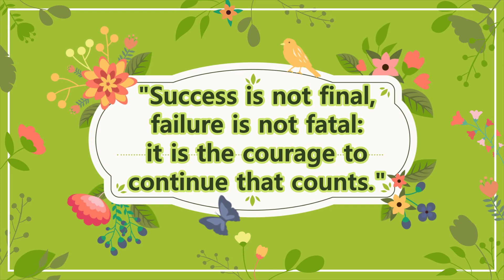How To Make A Simple Easy Yet Elegant Looking Handbag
How To Make A Simple Easy Yet Elegant Looking Handbag, - DIY hand bag - Cosmetic bag - Travel bag - Easy Bag Making at Home, - Scrap Fabric - Reuse Ideas, in this video you will be able to learn how to make easy and daily use bag, Fabric bag, hand bag, shopping bag at home using old clothes, old jeans or with small pieces of waste clothes, easy stitching method, with step by step tutorial.

1. Interface / Buckram Pasting / Fusible inter lining

2. Interfacing Fusible Bukram (Paper base)

3. Lining Fabric

4. Threads Polyester Sewing Thread

5. Carbon Steel Tailoring Scissor with Brass Finish Handle

6. USHA Sewing Kit with 18 Thread spools, 1 Scissor, 12 Buttons, 1 Measuring Tape

7. 1/4 Width Black Elastic Roll 200 MTR Length for Mask Making, Crafting, Tailoring DIY Purpose

8. Snap Button with Pliers, Plastic Button and Press Tools

9. Magnet Button, Clasps, Snaps, Fasteners for Purse, Bags

10.Plastic Snap button different colour (100 Sets)

11.Sewing Clips Multicolor for Sewing

12.SNAP Button PLIER

13.Metal Chain

14.20 Colors Nylon Coil Zippers 9 Inch

15.D Ring for Bag

17. Printed Fabric

18. Jeans Indigo Blue

19. Coloured Jute Fabric

20. Jute Fabric

21. Jaipuri Handmade Floral Printed Fabric

22. Hand Block Sanganeri Printed

23, Sewing Machine - Usha Janome Dream Stitch Electric

24. Sewing Machine - USHA JANOME Allure DLX Electric Sewing Machine

25. Sewing Machine - Singer Promise 1408 Sewing Machine

26. Sewing Machine - Brother FS 101 Computerized Sewing Machine

27. Sewing Machine - Brother JA 1400 Electric Sewing Machine